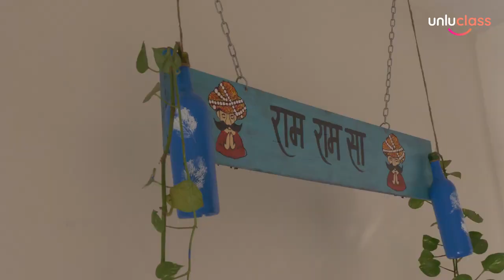A Documentary made on me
A very nice documentary was made on my life. Today, I have accomplished one of my greatest achievements. Hope you enjoy it, and it sparks an ignite of motivation to work for your goals.